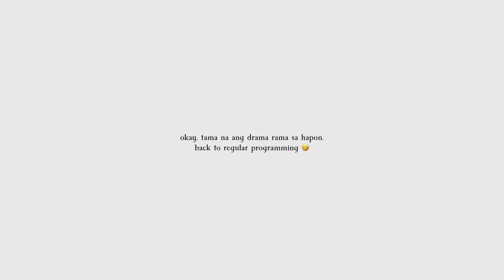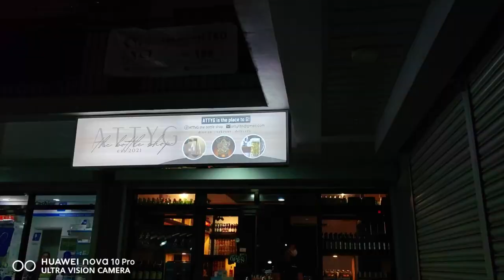Life Recently: Captured using the bestvlogphone EVER!? | nova 10 Pro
I love getting ready for special occasions, and now that I have my nova 10 Pro in starry silver, my date night and barkada bonding are sure to have that extra special feeling because I get to capture the most important moments and complement my look!

The upcoming nova 10 series phone from HUAWEI is your perfect companion to record all your precious memories. The ultra-thin design makes it easier to carry and adds style to your outfit, while the Star Orbit Craft of my nova 10 Pro in starry silver adds the extra shine I need to feel like my best self. Get your hands on this phone once it's out! Also available in starry black.